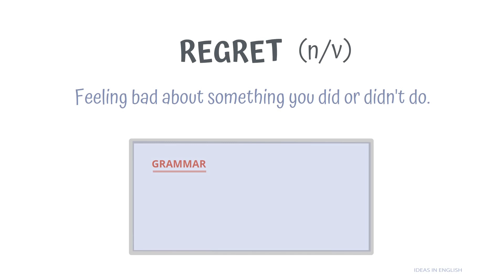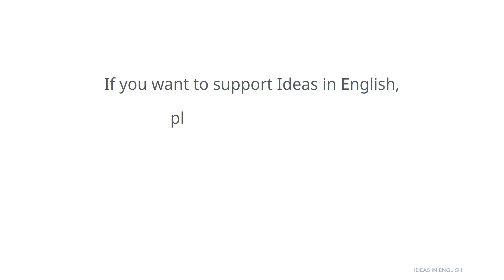Regret: Things You Did and Didn't Do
Video about regret and whether you will regret the things you did more or the things you didn't do.

Sources
Several psychologists have talked about how we tend to regret things we did more when looking back over shorter time periods and regret the things we didn't do when looking back over longer time periods.